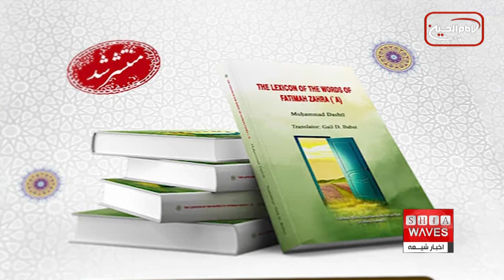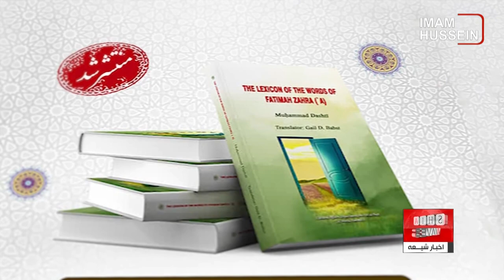نگاهی به چند خبر کوتاه: سه شنبه 18 مهر ماه 1402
حضور مداح سرشناس عراقی در بیت آیت الله العظمی شیرازی در شهر مقدی قم
کتاب "نهج الحیاة" به زبان انگلیسی ترجمه و منتشر شد
روزهای سخت آژانس پناهندگان سازمان ملل متحد